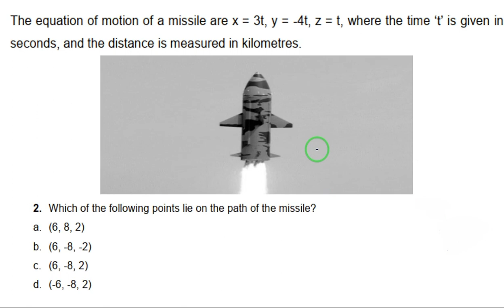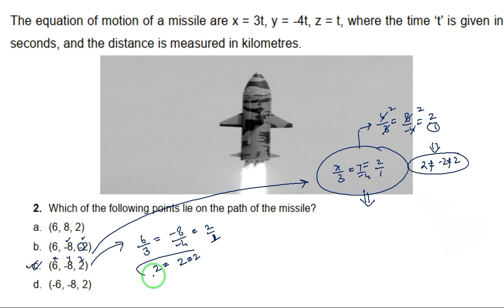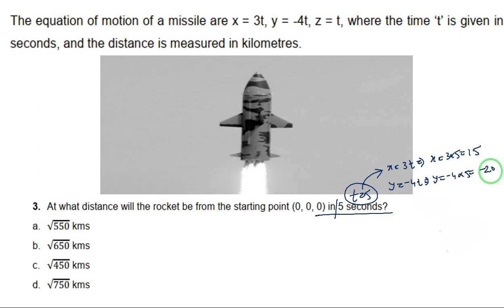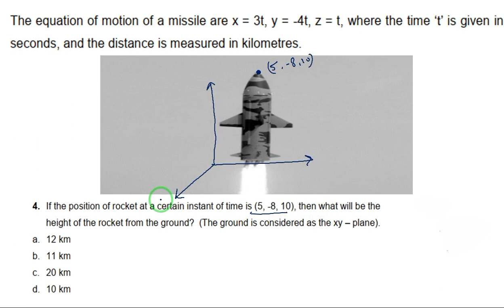Class 12 Maths Case Study based Questions - Three Dimensional Geometry | 3D | CBSE